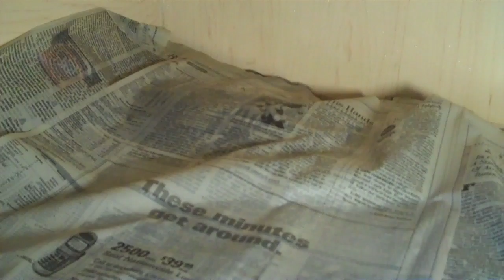Rossi Reptiles - 1st Boa Litter Ever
Here is the outcome of our two pet store pick-ups.  12 neonates and 0 slugs or stills;)